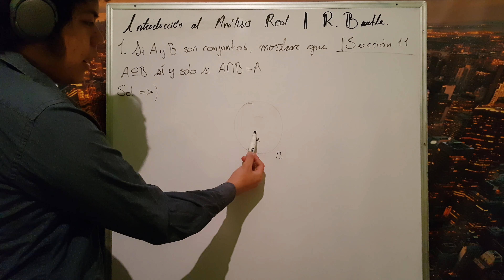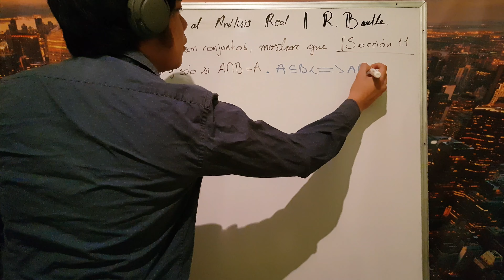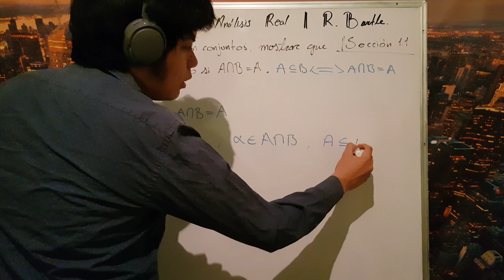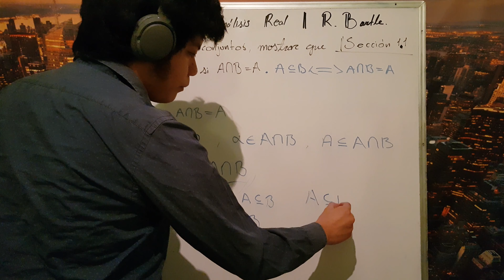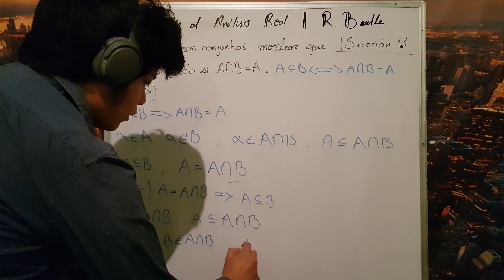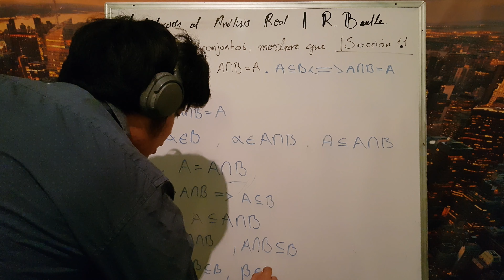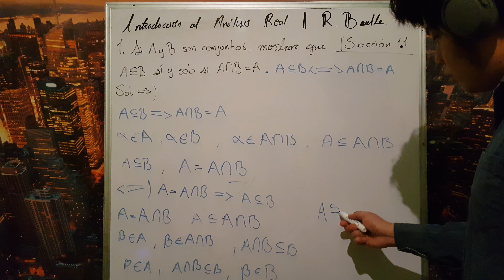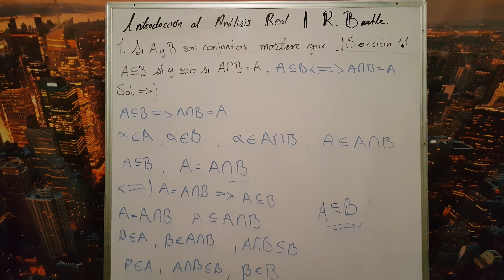Solución Introducción al análisis real | R. Bartle | Sección 1.1 Ejercicio 1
Soluciones del libro "Introducción al análisis real" de R. Bartle
Sección 1.1
Ejercicio 1